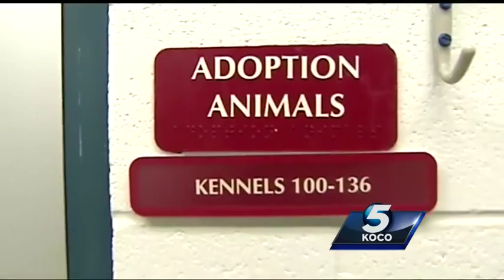Oklahoma City animal shelter working to nurse hoarded animals back to health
The Oklahoma City animal shelter is working to bring animals rescued from a home back to health so they can be adopted.